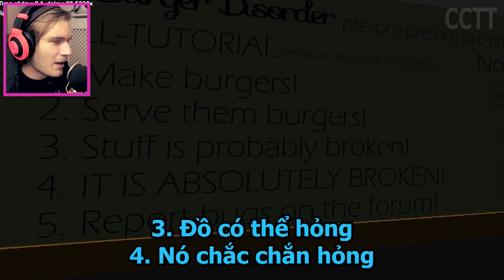PewDiePie: Sự Thật Đằng Sau Quán Hamburger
🌟 Làm ơn đọc phần mô tảヾ(⌐■_■)ノ♪

【Link Game】 (Firefox, IE, Safari mới có thể chơi)

●  Video mới ngẫu nhiên vào thứ 5 hoặc chủ nhật ■
「tùy độ dài video」

▶ Có câu hỏi cần thắc mắc ◄
▽Để lại bình luận bên dưới hoặc click vào『 nhé __✍(◔◡◔)?
▼Mỗi bình luận là nguồn cảm hứng để mềnh làm video 💝

╠ ✔️ Theo dõi tin mới ra lò mỗi ngày trên Facebook (ᕕ◕ヮ◕)ᕗ

⚠  Hãy tôn trọng nhau khi bình luận, nếu bạn thấy có người bình luận phản cảm hay không có văn hóa
🚫 Đừng gây war và để mình giải quyết. Những người bình luận thiếu nhân văn sẽ bị ban vĩnh viễn.

◢◣Thanks vì đã trở thành 1 bro 💙
◢◤Mãi toẹt vời nhá 💖

👊BROFIST👊